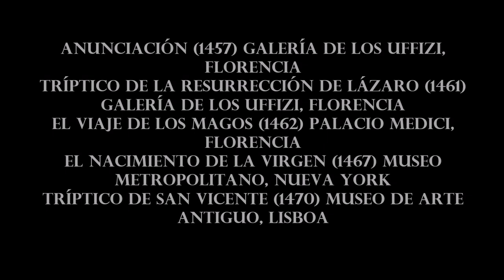GRANDES MAESTROS DEL ARTE. Capítulo 16.